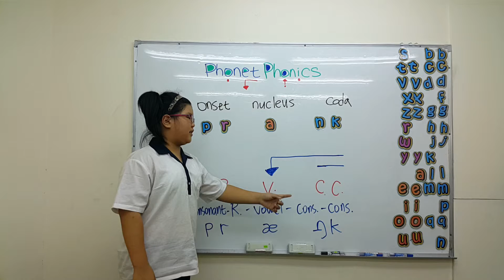prank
prank 發音教學，開口說美語，自然發音、音標、自然音標教學。免費教材